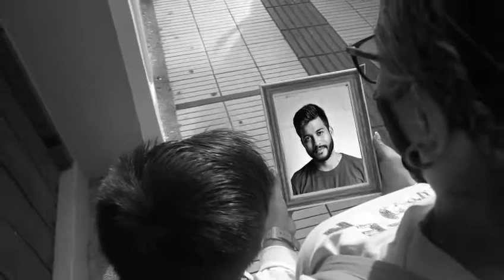Vacúnate de una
¡Ahora estamos preparados, estamos motivados y estamos listos! Durante el último año hemos perdido muchas cosas y extrañamos otras tantas, pero hoy, por fin, podemos tener una esperanza, la esperanza de estar juntos de nuevo. Consulta el plan de vacunación en el sitio oficial regístrate y Vacúnate de Una, para volver a estar juntos.